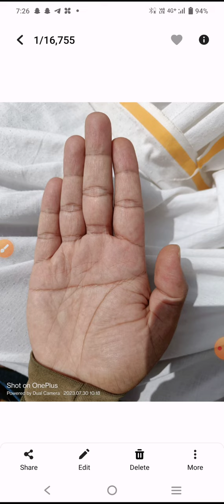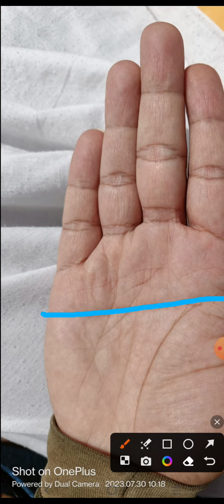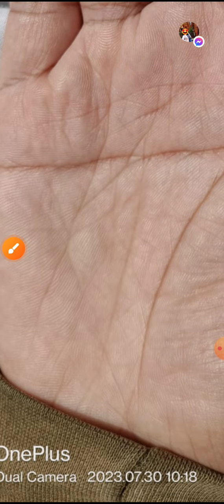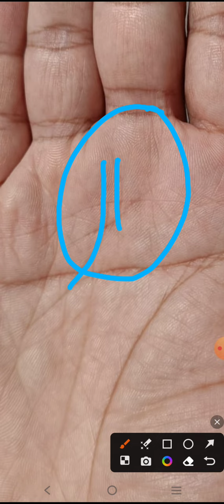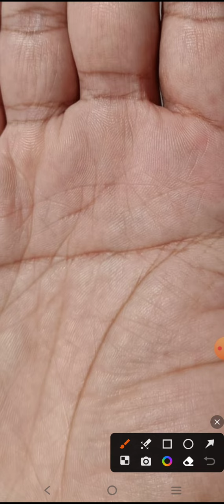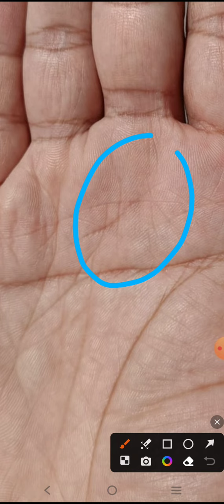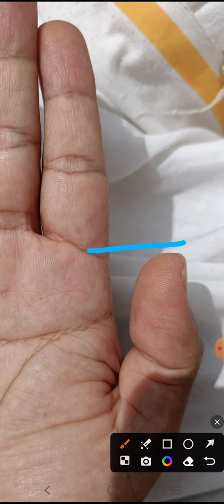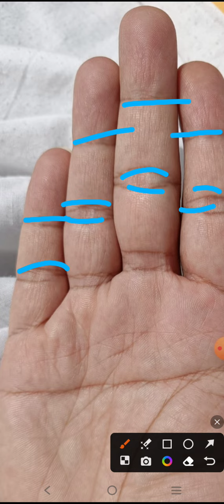ಸೂರ್ಯ ರೇಖೆ ಮತ್ತು ಭಾಗ್ಯರೇಖೆಗಳು ಅತ್ಯುತ್ತಮವಾಗಿವೆ ಮತ್ತು ಸೂರ್ಯನ ಬೆರಳಿನ ಮೇಲೆ ನಕ್ಷತ್ರ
Hasta in Kannada
Palmistry in Kannada
Hasta samudrika
Palmistry
Hast reke
Kai reke
Palm reading
Palmistry kamnada
Aasta reke
Hasta reke kannada
Hast rekha
Bavishya kannada
Ceiro palmistry
Fish
Yoga
ಗಜಕೇಸರಿ ಯೋಗ